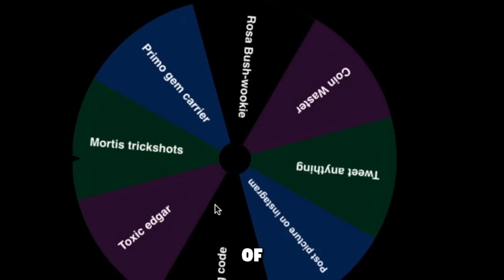Rock Paper Scissors, but the loser gets punished.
Today I challenged my friends to play Rock paper scissors, but the loser gets punished.

Featuing: @connorbrawlstars @orangejuice @Nubbz3YT @Cori @bentimm1 @reybrawlstars @therealwaseem